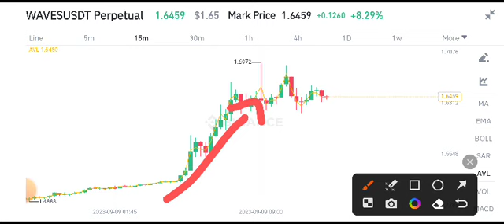Waves News Today! Waves coin Price Prediction